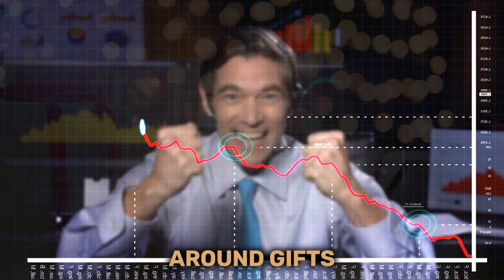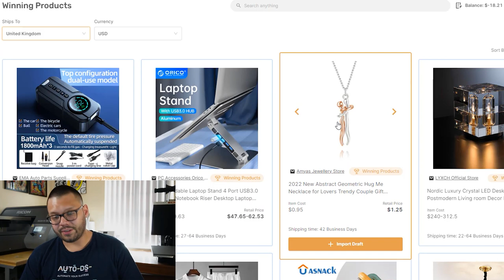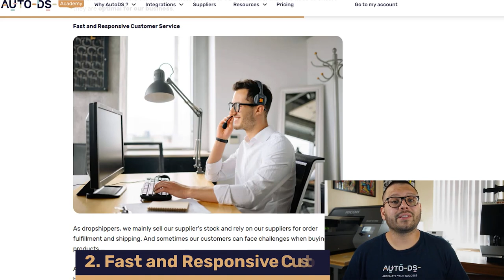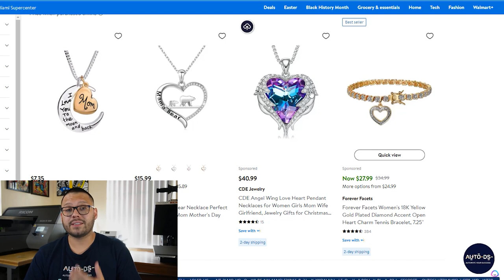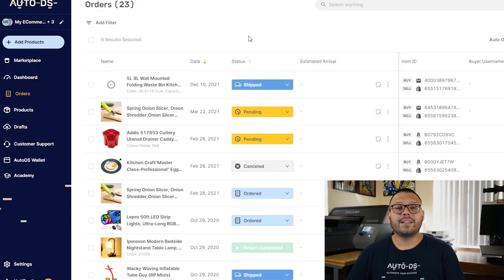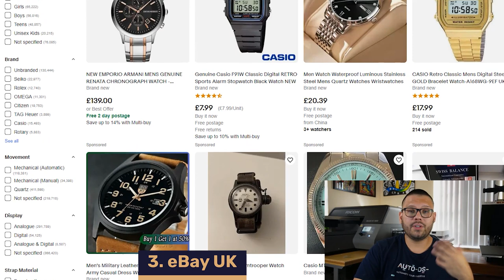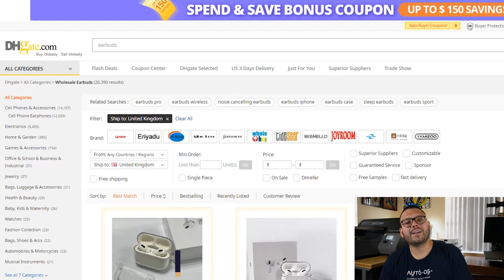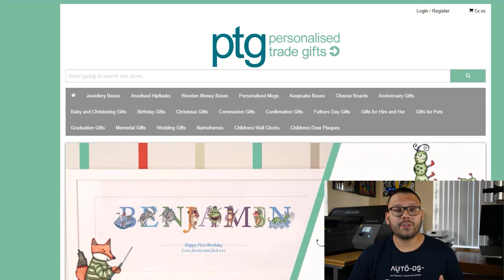How To Make Money Dropshipping Gifts In The UK + Best Suppliers 🎁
Comment gifts2023 + the type of gifts you'll be selling for access to the cheat sheet!

In this video, we'll cover some key steps to starting your gift dropshipping business in the UK and give you our top 15 picks for suppliers.

Starting a gift dropshipping business in the UK can be a great way to make money online, but some crucial vital steps need to be taken when beginning to ensure you're on the right path to success. With a niche as broad as gifts, there can be many products and suppliers. Today, we're narrowing it down to only the best suppliers to source from. This video will show you the following:

🔑 Key steps to success for your dropshipping business
🎁 Best suppliers for gifts in the UK
📈 Scaling your eCommerce business

There's a gift for every occasion. So why not give yourself the gift of knowledge and profits by watching this video?